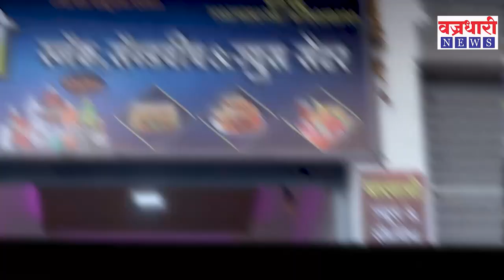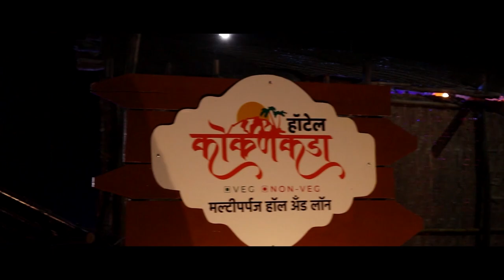ज्येष्ठ पत्रकार निखिल वागळे यांचा पदवीधर उमेदवार डॉ अमोल पवार यांना पाठिंबा।। Vajradhari News ।।